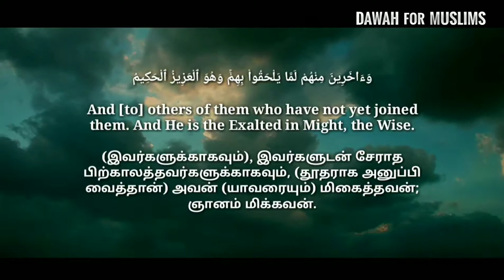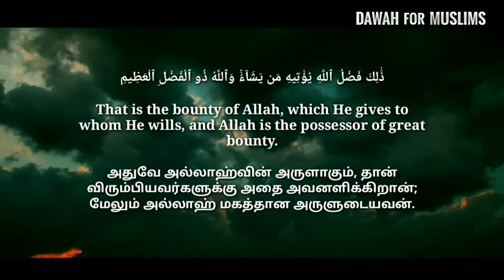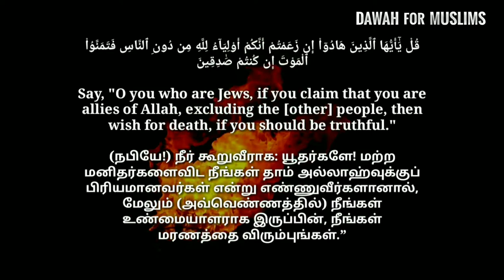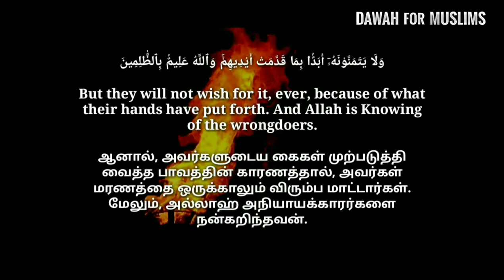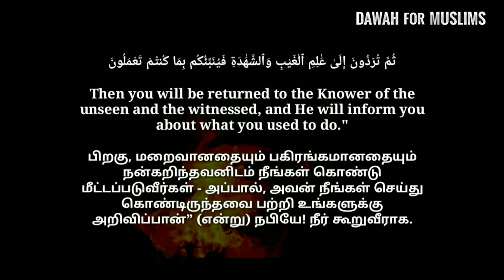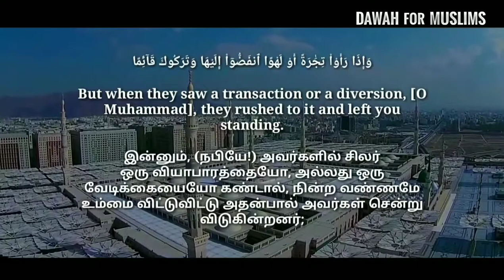சூரா அல் ஜுமுஆ : ஷேக் மிஷாரி ராஷித் அல் அப்பாஸி